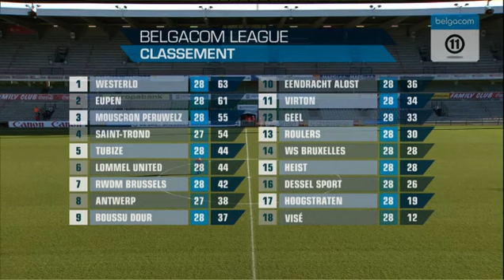Best of Belgacom League - Episode 28